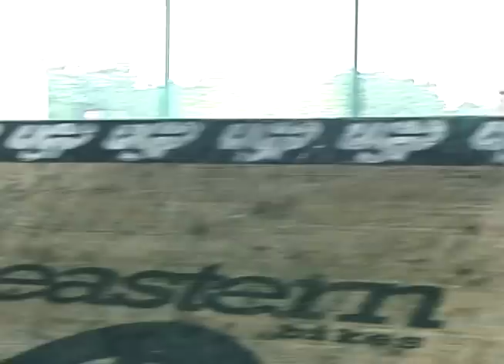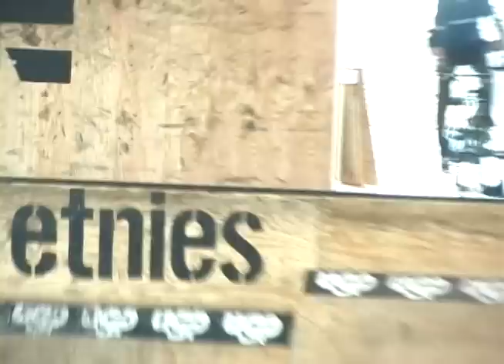Roots BMX Jam 2002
My highlights of the 2002 Roots BMX Jam, in sequential order, starting with 2 practice days, followed by the event on June 1st.
Camera: Sony TRV900.